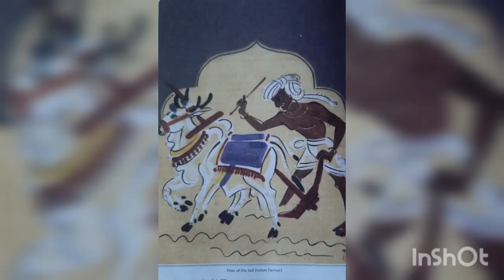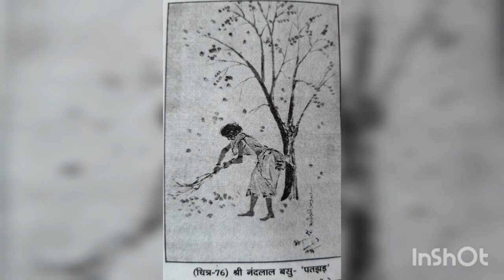Nandlal Bose,Lecture 12,Dr. Kahani Bhanawat